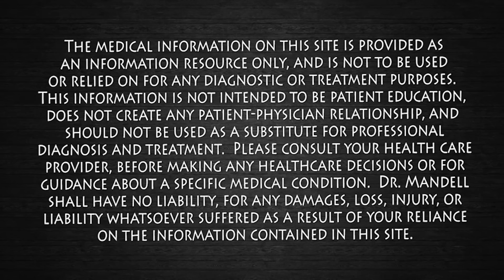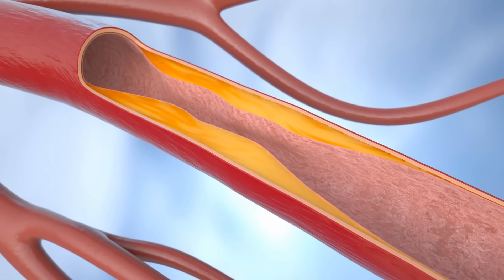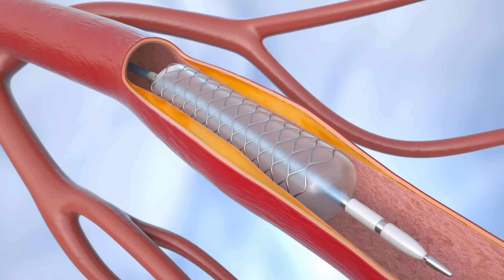These Foods Are a Heart Attack Waiting to Happen | Dr. Mandell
The truth is shocking — the foods you eat every day may be quietly destroying your arteries and setting you up for the operating table. Packaged snacks, sodas, diet drinks, pastries, processed meats, and refined oils create a perfect storm of blood sugar spikes, insulin resistance, inflammation, and plaque buildup inside your arteries. Over time, these foods trigger metabolic syndrome, diabetes, heart attacks, and strokes — the very reasons people end up needing stents and open-heart surgery.

In this video, I’ll break down how artificial sweeteners, refined carbs, and preservatives hijack your hormones, raise hunger signals like ghrelin, and suppress satiety hormones like leptin and GLP-1 — keeping you hooked and overeating. I’ll show you the dangerous role of advanced glycation end products (AGEs), endothelial damage, and gut microbiome disruption that accelerate aging and clog arteries.

The good news? You can reverse this. By cutting out processed junk and fueling your body with real, whole foods — vegetables, fruits in their natural form, proteins, and healthy fats — you can stabilize blood sugar, protect your arteries, rebalance your hormones, and dramatically reduce your risk of ever seeing the inside of an operating room.

Your food is either medicine or poison — and your heart is keeping score.

References (PubMed):

Hu FB. “Globalization of diabetes: the role of diet, lifestyle, and genes.” Diabetes Care. 2011 Jun;34(6):1249–57. PMID: 21617109

Monteiro CA, et al. “Ultra-processed products are becoming dominant in the global food system.” Obes Rev. 2013 Nov;14 Suppl 2:21–8. PMID: 24102801

Malik VS, et al. “Sugar-sweetened beverages and risk of metabolic syndrome and type 2 diabetes.” Diabetes Care. 2010 Nov;33(11):2477–83. PMID: 20693348

Fardet A, Rock E. “Ultra-processed foods and chronic diseases: a review of available epidemiological studies.” Nutrients. 2019 Aug;11(8):1956. PMID: 31416175

Stanhope KL. “Sugar consumption, metabolic disease and obesity: The state of the controversy.” Crit Rev Clin Lab Sci. 2016;53(1):52–67. PMID: 26723717